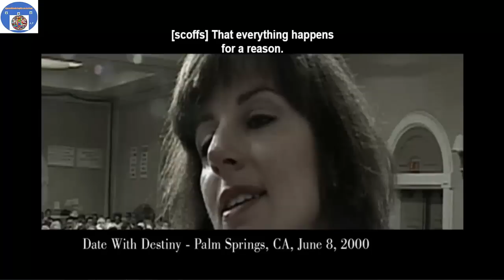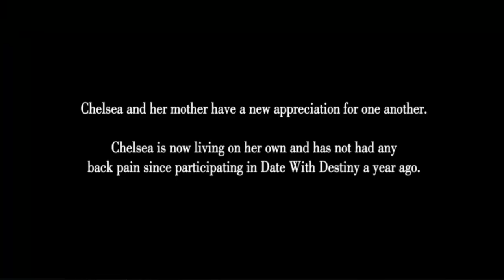Tony Robbins - Date with Destiny 2016 (Extra bonus)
Tony Robbins - Date with Destiny 2016 (Extra bonus). Hi guys.. This is a part of the last Tony Robbins' seminar: "Date with Destiny" which could help you to practice your listening skills, vocabulary and Personal Development. I hope you enjoy it! Make a comment about your impressions of the video and let me know if you like it.

Look at here how a class or conference is with this man

Checa mis vídeos acá y diviértete aprendiendo Inglés con pasión y entusiasmo

Creator  -  Video/Speech:

* Netflix US & Canada  /Tony Robbins

* "Giants"
Performed by Savoir Adore

Motiversity does not own the rights to the video clips.